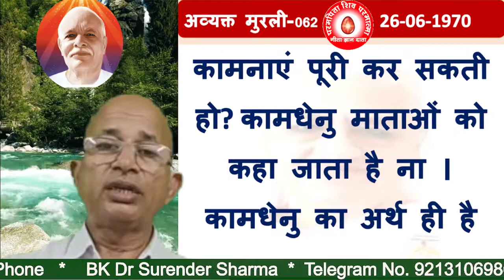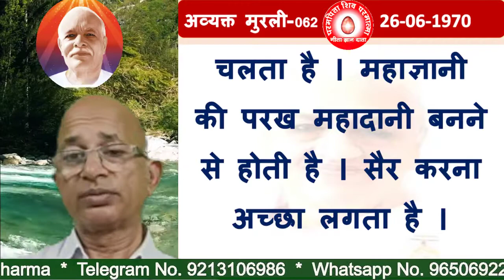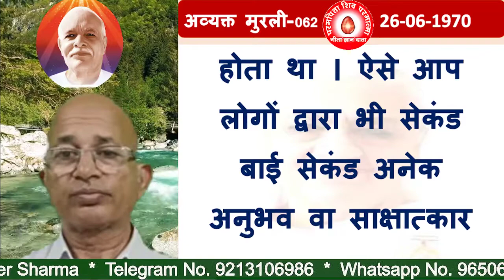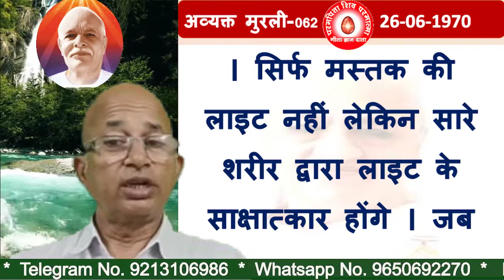अव्यक्त मुरली-0062“कामधेनु का अर्थ” /Meaning of Kamdhenu /BK DR.SURENDER SHARMA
"Difference between the language of the expressed and the latent world"
TODAY MURLI
BK MURLI
LIVE MURLI